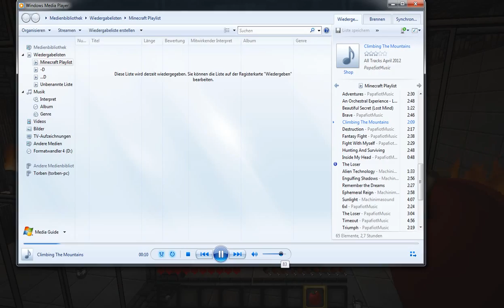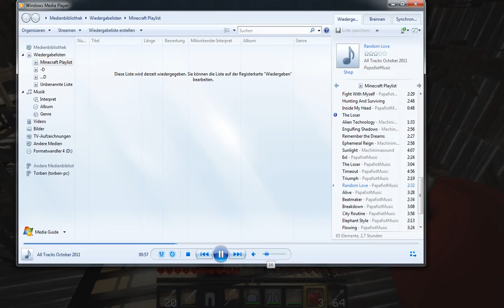Let's Play Minecraft Adventure Map SAW 3 #10 [Deutsch] [HD] [Finale]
LET'S PLAY MINECRAFT ADVENTURE MAPS
 Kommentiertes Gameplay von Eliros35 und Supidupi (2012)
WICHTIGER HINWEIS:
Texturen Packet:
- Das zur Map beiliegende SAW 3 texture pack